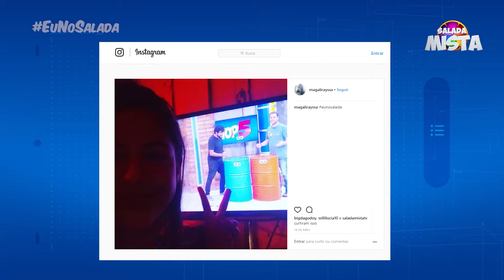EunoSalada - Salada Mista (11/05/18)